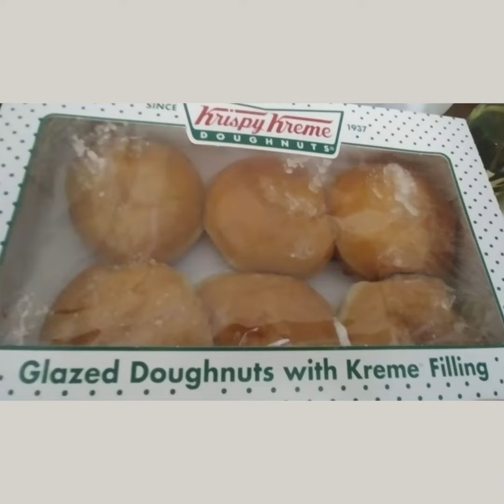Myrtle Beach - things to see and do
Just a quick January snippet to share.